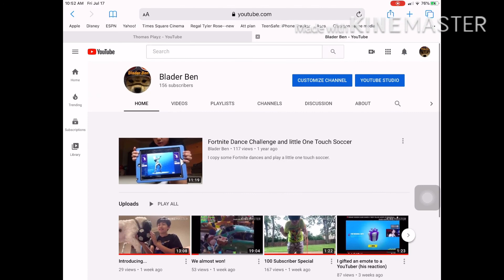Sub to these people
Make sure u sub to these people RAID THEM